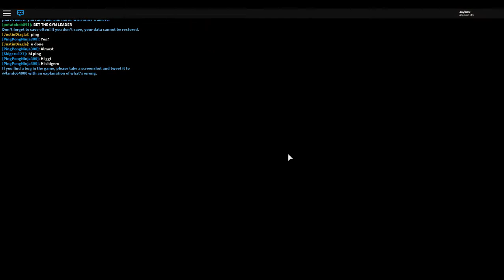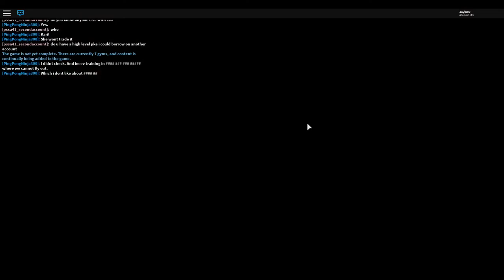ROBLOX | Pokemon Brick Bronze | EP4